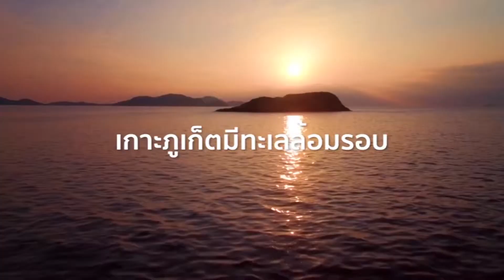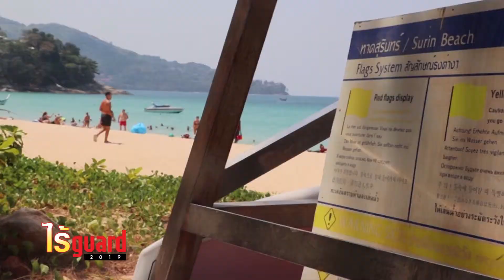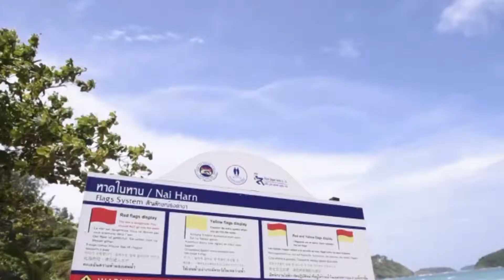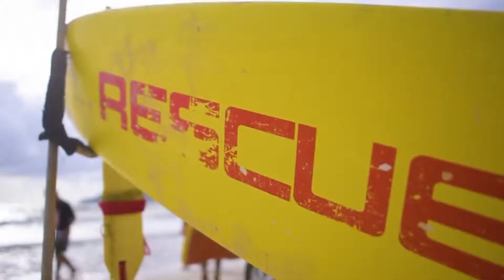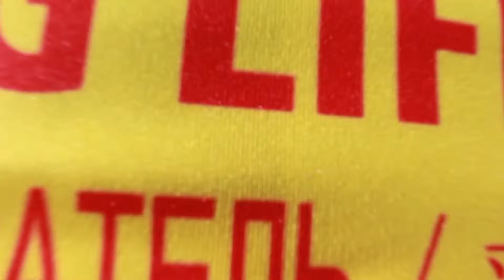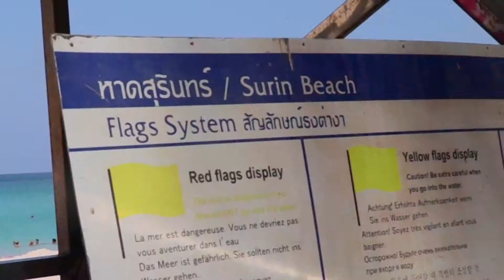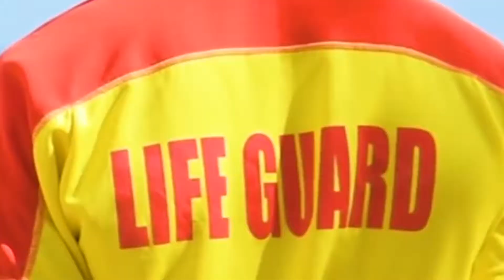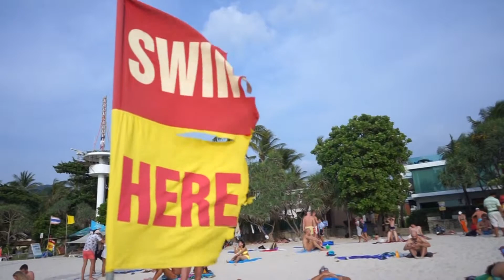ไร้ guard 2019